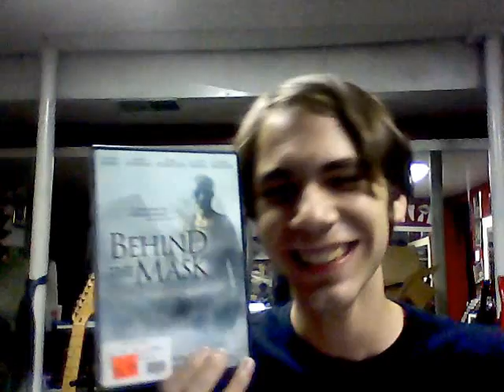30 Day Horror Movie Challenge: Day 24